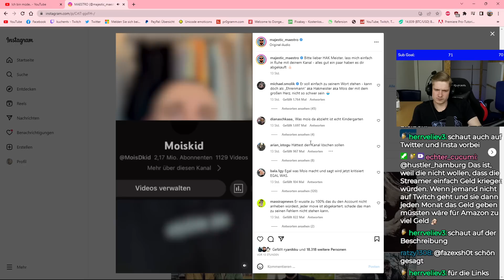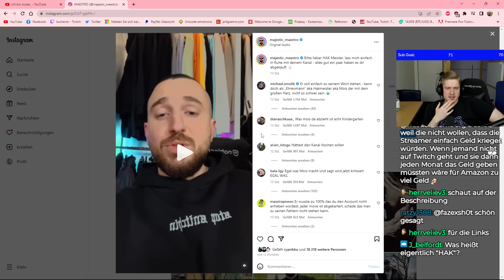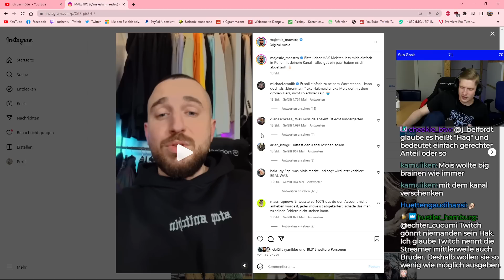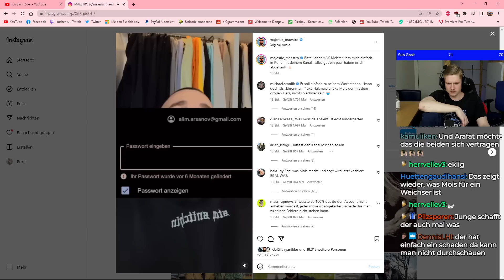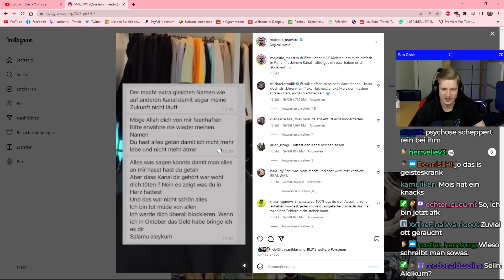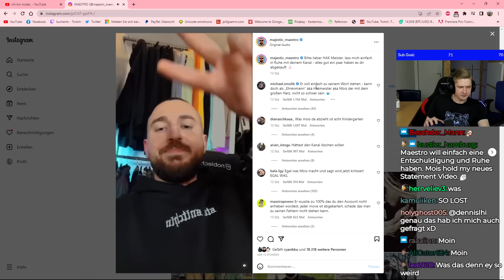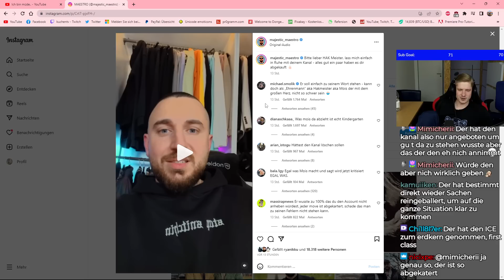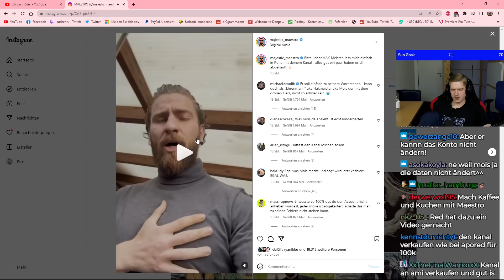MOIS FRONTET MAESTRO trotz ENTSCHULDIGUNG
Impressum
Philipp-Kühner-Straße 2
99817 Eisenach